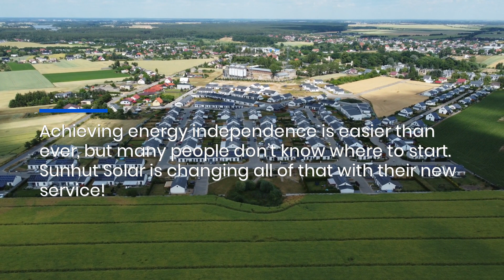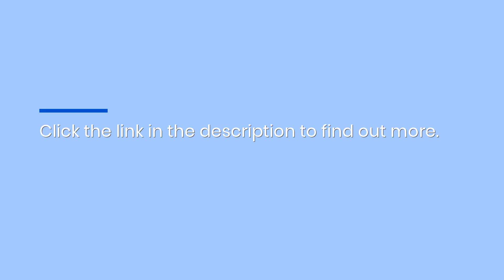How To Afford Solar Panels In Albuquerque: Installation With 0 Sales Agent Commission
Are you excited to make the switch to energy independence, but aren't sure where to start? Sunhut Solar can help! They provide reliable pricing information and industry leading financing for Albuquerque residents.